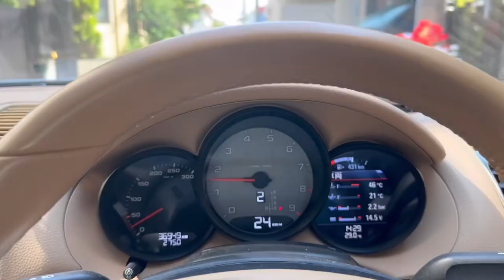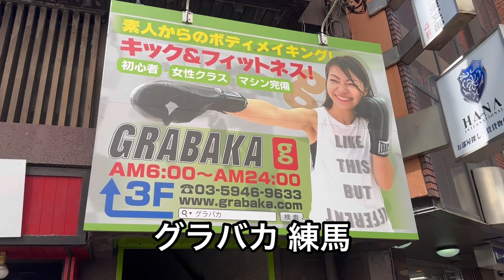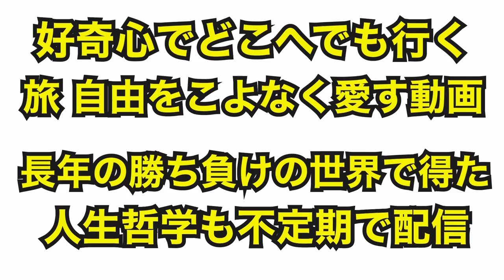長年の平凡な一日！今日はスパーリングだ！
普段の日常VLOGです。
スパーリングの日、ジムへ練習。未だスパーリングをする緊張感のこの日。でも、これが長年の平凡な平和な一日です。

キック&フィットネス
グラバカ 練馬ジム

菊田早苗
総合格闘技グラバカ所属
タイトル

2018年10月にYouTube開設